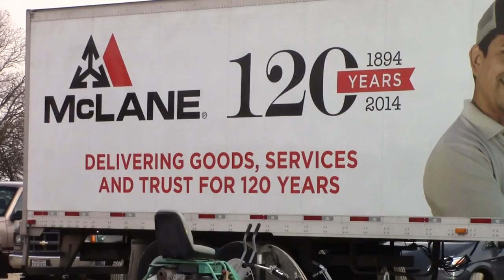McLane distribution center groundbreaking ceremony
McLane Company held a groundbreaking ceremony for its new Findlay distribution center on Thursday, Oct. 16, 2014.

The $119 million center is scheduled to open in fall 2016 and employ 425 people.